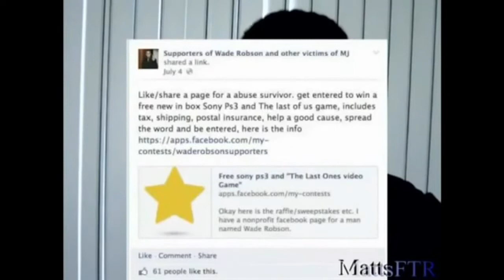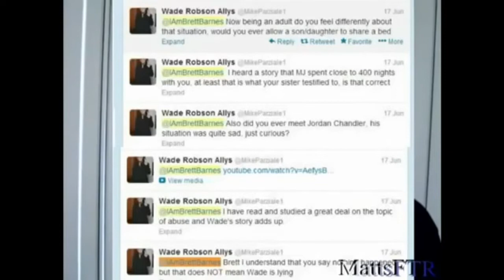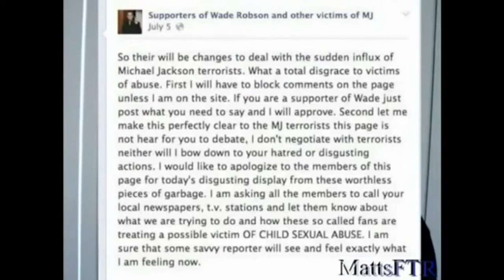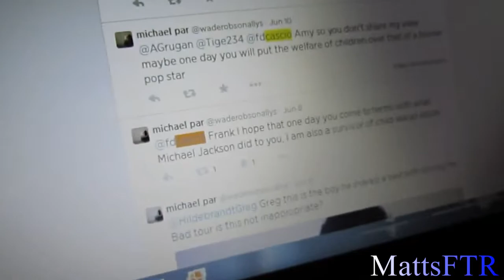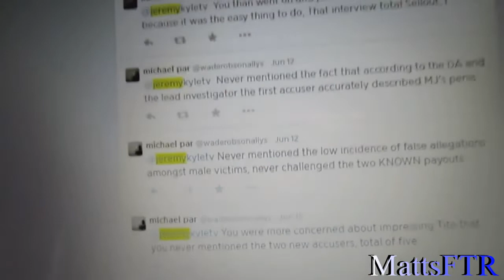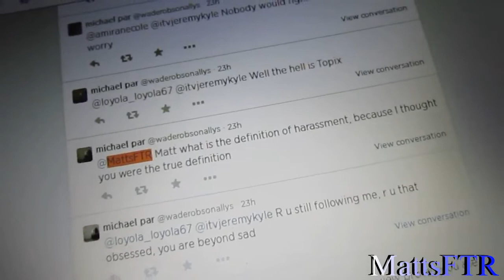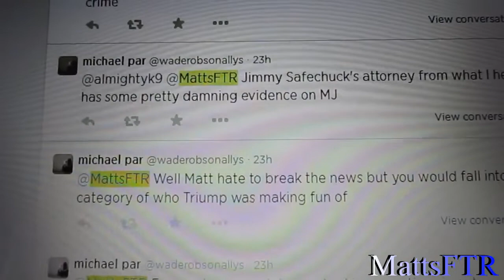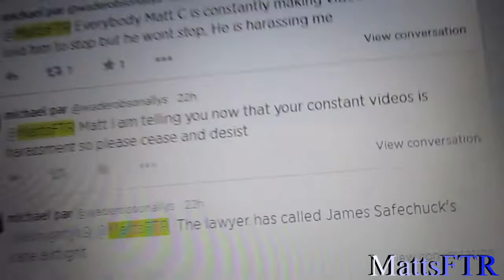Fuck Mike Par (2014)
Often considered my best Mike Par rant ever. However people really loved it. A little backstory about what this video was about: It started with me angry because Mike had one of my videos against him (my 2nd video on him ever) removed. I ended up also placing that video within this video. 10 more Mike Par videos ended up being created since this one.